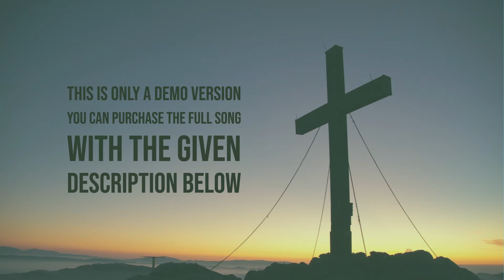By the Way of the Cross | piano accompaniment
This is only a 🄳🄴🄼🄾, you can listen and purchase the full song here (link below) ⬇

Words and Music by Dennis Wilson
Arr by Greg Soule

*To help me grow my channel, and support my family by my music